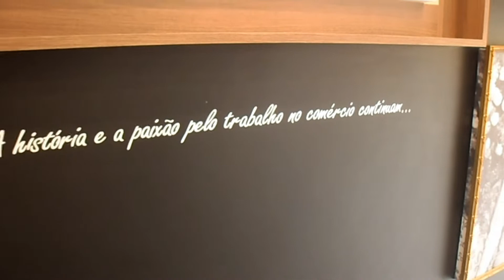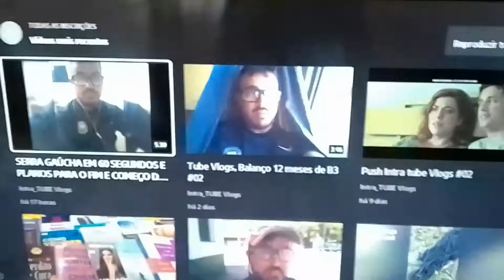Fui num mercadinho novo no centro